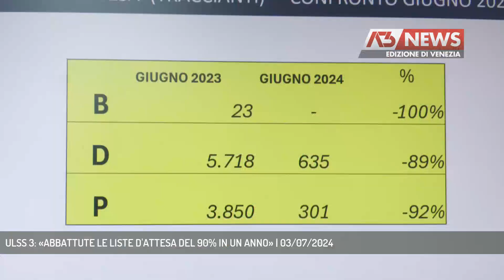ULSS 3: «ABBATTUTE LE LISTE D'ATTESA DEL 90% IN UN ANNO» | 03/07/2024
A3 NEWS Venezia 03/07/2024 - MESTRE - Sanità con le liste d'attesa abbattute del 90% in un anno dalla ulss3 Serenissima || Taglio del 90% delle prestazioni in lista d’attesa in un solo anno nella Uls3 Serenissima. A dirlo il Direttore Generale Edgardo Contato. L’ottima performance, in particolare sul fronte delle prestazioni "P" quelle cioè da erogare entro 90 giorni, abbattute del 92% rispetto alla media regionale del 62%. e cioè con le 3.850 prestazioni pendenti a giugno 2023 a giugno corrente sono 301 quelle ancora in attesa di essere evase - Intervistati EDGARDO CONTATO (DIRETTORE GENERALE ULSS 3 SERENISSIMA), MARTA SOAVE (REFERENTE LISTE D’ATTESA ULSS 3) (Servizio di Redazione Medianordest) - Segui Antenna Tre anche sul digitale terrestre! Visita il sito